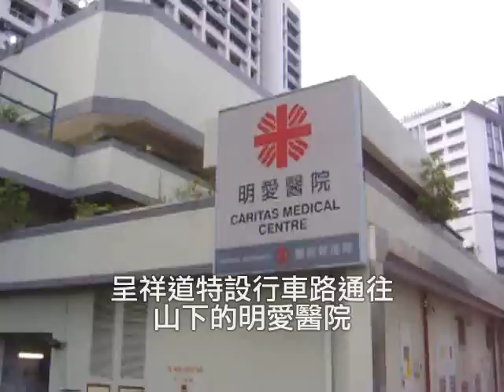西九龍交通總站巡禮 (1) - 蘇屋 (2)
4. 明愛醫院簡介
5. 明愛醫院專線小巴總站

5. 45M

West Kowloon Transport Terminus Show (1) - So Uk (2)

4. Introduction of Caritas Medical Centre
5. Caritas Medical Centre Green Minibus Terminus

5. 45M